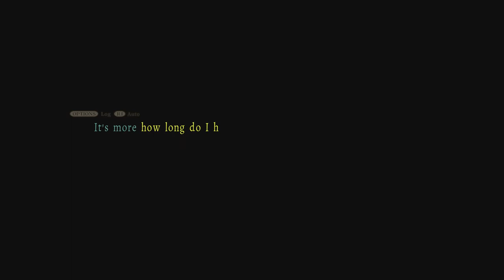Let's Play Death Mark Part 2 - Investigating Hanahiko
Continuing on from the previous part, Mary explains the rumours about Hanahiko.
Hanahiko is a ghost of a little boy that appears in a mirror, and always asks anyone who sees him if he is pretty.
If you say no, you will be fine. But if you say yes, he asks if you have the "red stuff". And if you happen to be an adult, he kills you!
He really hates adults, draining his adult victims of all their blood, and then leaves behind a rose stained in blood.
Mary explains that, while these are just rumours, they do have some truth to them.
Turning to Moe, we ask her about what she knows about Hanahiko, and where she might have gotten her mark from.
Moe was investigating the rumours of Hanahiko appearing in a mirror that was inside the abandoned school, H elementary.
We then ask Tsukasa about where he got his mark from.
He says that he thinks he got his from a mirror in his own school, T elementary.
With this information gathered, H elementary becomes the ideal location to check for more clues about Hanahiko.
Despite clearly being a bit scared, Moe is still eager to see a ghost, and asks us to bring her with us.
Tsukasa also asks to join, with his reasoning being that he doesn't like the idea of his fate being left entirely in our hands.
It is here where Mary tells us that going places in big groups might hasten the effects of the mark, so we should only take one person with us.
And then after Moe tells our protagonist that he should keep a diary so that he doesn't forget things, I check Moe and Tsukasa's profiles, and then pick Moe as my partner for the investigation.
Before driving to the school in a van, Moe shows concern that Yashiki might not remember how to drive a car.
Luckily for them, Yashiki's muscle memory kicks in right away, and they drive to the school without issue.
After talking a bit on the way, we eventually arrive at the abandoned H elementary school.
Despite it being abandoned, there appears to be a guard here now!
After dodging his questions, and instead asking him about the location being haunted, he simply tells us to leave before he himself walks into the school to do his first day on the job of being a security guard.
Him being there doesn't lead to any problems as we simply enter the school without any trouble.
This is where the point and click/adventure game elements come into play as we look around the school for items and notes.
On our way to the mirror that Moe mentioned earlier, we encounter a rabbit that looked like it was leading us to the area with the mirror.
After running back down the stairs upon seeing the second floor covered with snakes, I check out the mirror.
The rumours soon turn out to be true, as Hanahiko appears in the mirror.
After getting the first live or die option correct, my controller acts up, and I end up getting my first game over! (Fail!)
Redoing that, I pick the correct choices, which are to say no, and then say we are the tallest in our class. (Remember, he hates adults!)
The mirror then shatters as Hanahiko says big people aren't allowed in school.
Seconds later, we hear a scream in the distance that can only be from one other person.
This scream, understandably, kind of freaks Moe out a bit.
Yashiki, who is also a bit freaked out by that, says that he thinks that must have been the guard they saw earlier.
Right as he says this to Moe, he hears an unknown voice in his head saying "Purify... with... red.".
Shrugging off that voice for now, I head to the other side of the school.
After finding a talisman and a plastic bottle from one of the classrooms, we run into the guard from earlier.
And by we, I mean he, as he runs past us screaming!
Why is he screaming? Well I'd say the answer to that would be the flowers/thorns growing out of and eating his face!
After he runs off into the distance, and Yashiki and Moe regain their composure, Moe says that she thinks she saw someone behind him.
Creepy encounter aside, I enter the room that the guard ran out of.
With this room showing no signs of ghosts, but instead signs of fire damage, what will we find here? Find out in the next part!